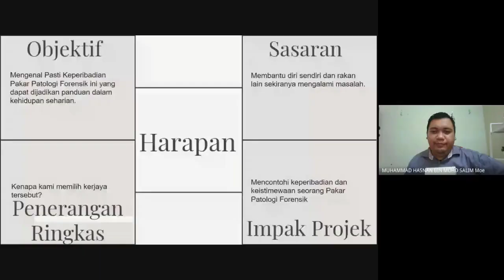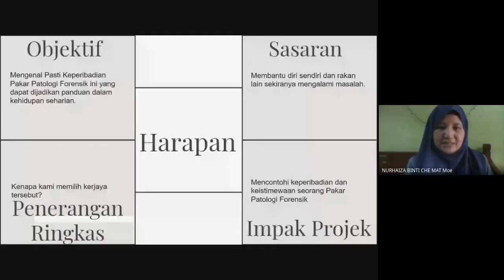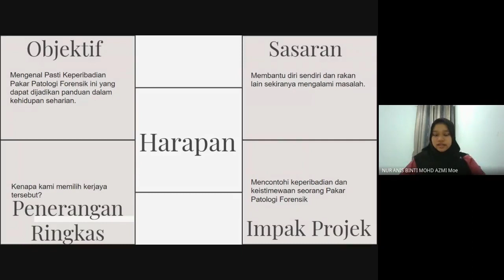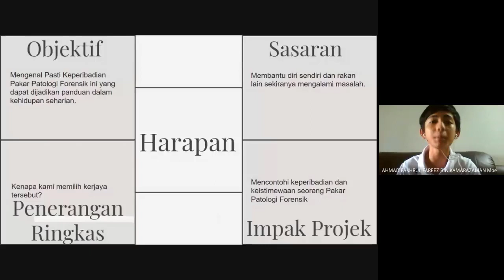BGS221 - EIGHTTRIXS (Pakar Patologi Forensik)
Sesi Pembentangan Pra-Projek Kumpulan BGS221 dengan kerjaya pilihan mereka Pakar Patologi Forensik

Ada soalan nak tanya? Tanya di (klik je link)